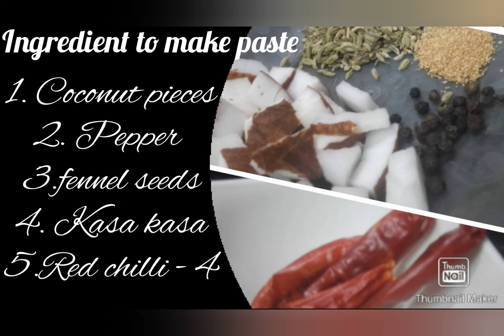Classic Chicken Gravy|| Spicy Dish || Lunch Time Special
Today our spicy recipe chicken gravy using gingelly oil which is gud for health. Using only readly available product's at home. Lunch time yummy, spicy, and mouthwatering Chicken gravy

Ingredients
Chicken-1/2 kg
Onion big -2
Tomato -2( puree)
Green chilli-2
Ginger garlic paste-2 sp
Chilli powder-1 sp
Coriander-2 sp
Turmeric-1/4 sp

TO MAKE PASTE:
Coconut-  about 10-12 pieces
Chilli-4
Pepper-1/2 sp
Fennel seeds- 1 sp
Kasa kasa-1/2 sp

Try it in your home.